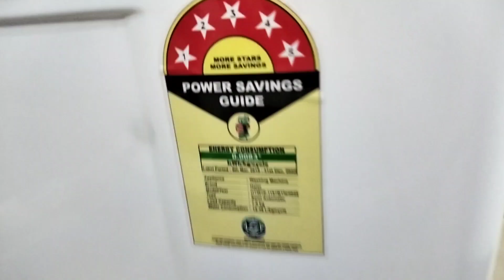UP Weather Update : यूपी में भारी बारिश, अगले 48 घण्टों में 75 जिलों का जाने ताजा हाल, कहाँ गरजेंगे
Electronic products  enquiry ke liye